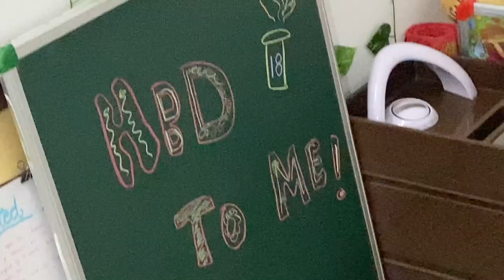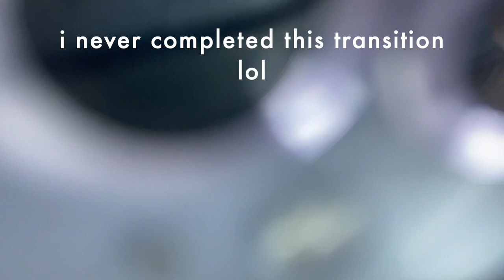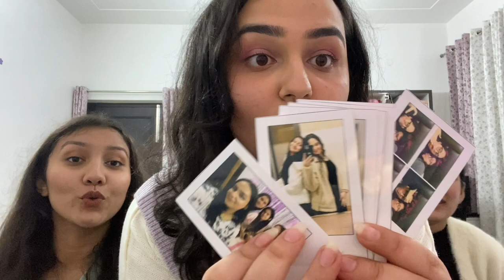18th birthday vlog :p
Hey guys,
This is my 18th birthday vlog which was filmed on 15th January 2022 but because of hectic schedule I didn't get the time to edit and post this before.

✩FAQs:
name- Kritika Kamra
age-18
location- Punjab,India

lots of love!